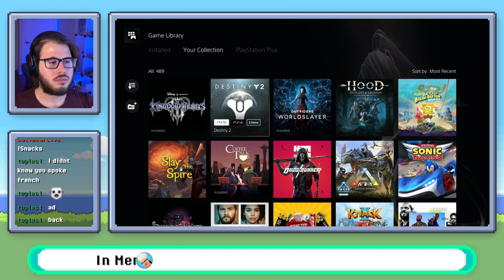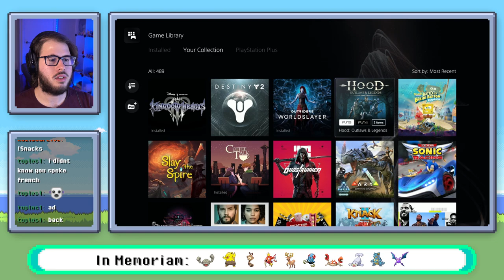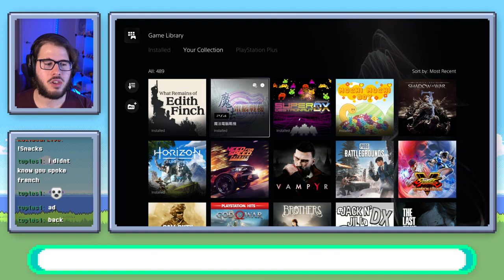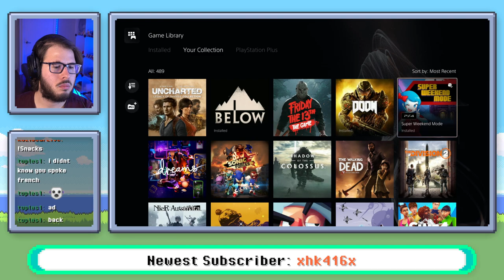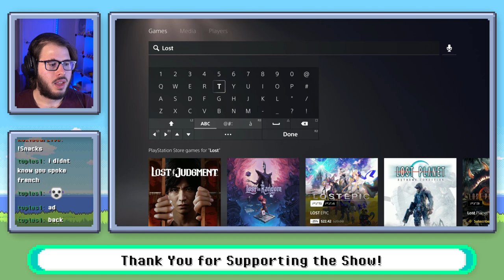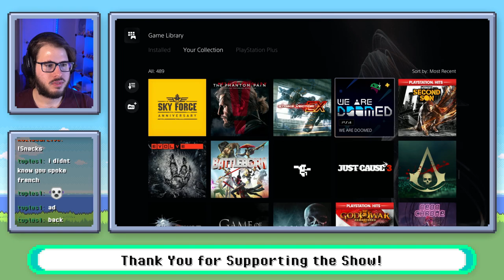Everyone Dies (including Crash Bandicoot) | Pokemon SoulSilver Nuzlocke Finale!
Well this sucks.